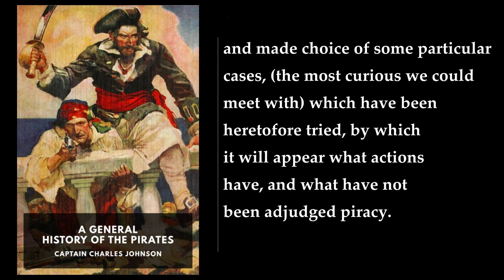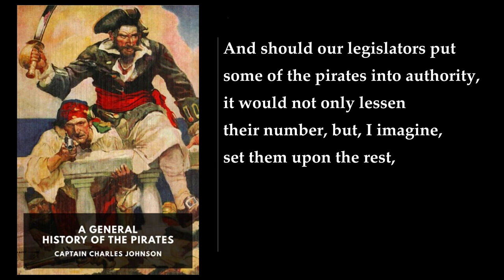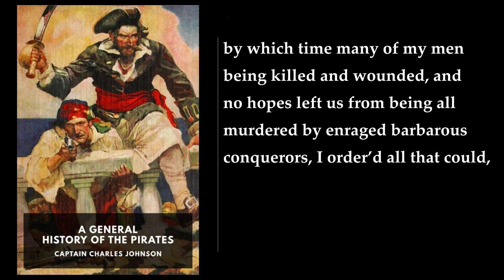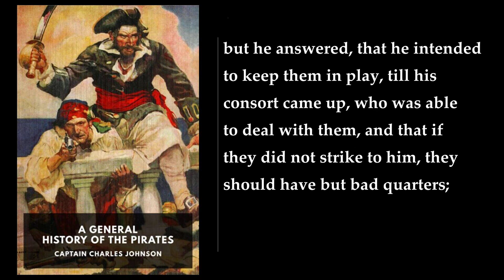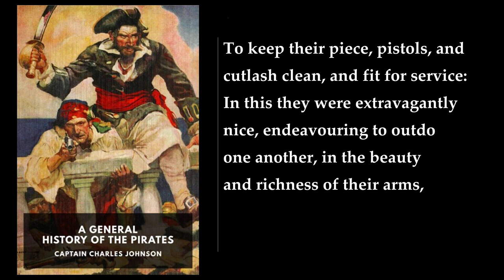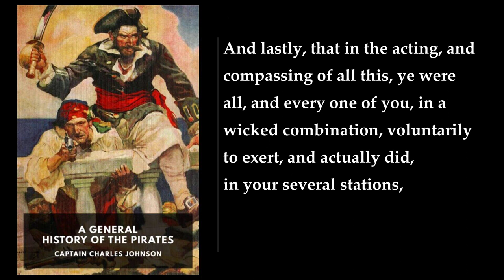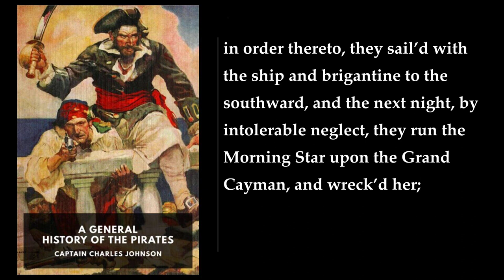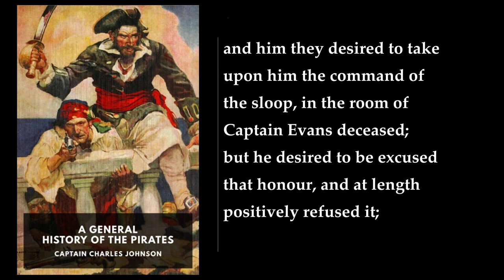A General History of the Pirates (1/2) 🥇 By Captain Charles Johnson. FULL Audiobook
A General History of the Pirates. By Captain Charles Johnson FULL Audiobook
A General History of the Pirates is a book published in 1724 in Britain that contains biographies of contemporary pirates. The book was written by Captain Charles Johnson, who is generally considered a pen name for one of London's writer-publishers. The book is also known as A General History of the Robberies and Murders of the most notorious Pyrates.

The book is divided into two volumes. The first volume contains biographies of famous pirates such as Captain Avery, Captain Martel, Captain Teach alias Blackbeard, Major Stede Bonnet, and Captain Edward England. The second volume contains biographies of lesser-known pirates. The book is written in a narrative style and is based on interviews with living pirates, public and legal records, and historical context .

The book was influential in shaping popular conceptions of pirates and introduced many features that later became common in pirate literature, such as pirates with missing legs or eyes, the notion of pirates burying treasure, and the name of the pirate flag, the Jolly Roger . The book also gives an almost mythical status to the more colorful characters, and it is likely that the author used considerable artistic license in his accounts of pirate conversations.

The book sold so well that by 1726, an enlarged fourth edition had appeared. It pandered to the British public's taste for the exotic and revelling in graphic stories on the high seas. The book has been cited as a major influence by Scottish novelists Robert Louis Stevenson (author of Treasure Island) and J. M. Barrie (author of Peter Pan featuring Captain Hook) .

In conclusion, A General History of the Pirates is a fascinating book that provides a glimpse into the lives of pirates and their exploits. It is a must-read for anyone interested in pirate history and literature.

00:00:00 The Preface
00:15:35 A General History of the Pirates. Introduction
01:06:27 I: Of Captain Avery, and His Crew
01:40:39 II: Of Captain Martel, and His Crew
01:50:55 III: Of Captain Teach Alias Blackbeard
02:28:25 IV: Of Major Stede Bonnet and His Crew
03:08:04 V: Of Capt. Edward England, and His Crew
04:00:24 VI: Of Captain Charles Vane, and His Crew
04:15:53 VII: Of Captain John Rackam, and His Crew
04:27:24 The Life of Mary Read
04:43:22 The Life of Anne Bonny
04:57:02 VIII: Of Captain Howel Davis, and His Crew
06:00:18 IX: Of Captain Bartho. Roberts, and His Crew
09:49:38 X: Of Captain Anstis, and His Crew
10:11:00 XI: Of Captain Worley, and His Crew
10:18:29 XII: Of Capt. George Lowther, and His Crew
10:51:44 XIII: Of Captain Edward Low, and His Crew
11:39:08 XIV: Of Capt. John Evans, and His Crew